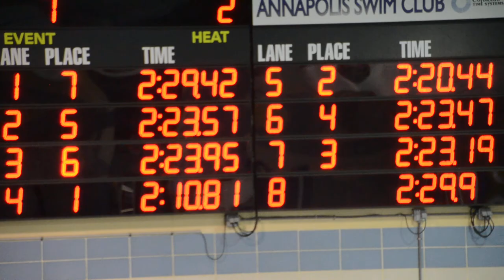200 IM: Finn, OJ, Tobi, and Margy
The vid comes in focus after the first 50.  I swear the camera person is impartial.
Tobi is in lane 3, Finn lane 4, OJ lane 5, and Margy is in lane 7.